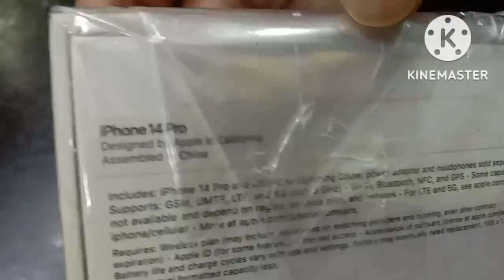popular_cake iPhone 14 Pro Lover ke liya surprise gift 🎁 Dhamaka Video popularcake 😲😲😲😲😲